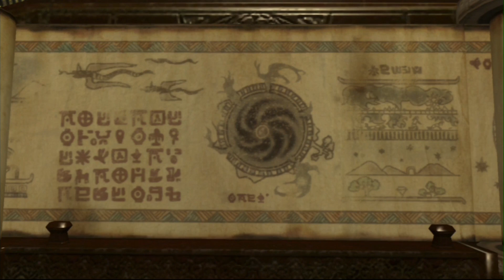Sonic Unleashed (PS3) : Mazuri & Egg Beetle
Welcome back to the hedgehog engine. this is where the true speed began and quick times evens occurred.

This is my 1080p HD Let's Play of Sonic Unleashed for the Playstation 3! This is part 3 and in this video we are in Mazuri AKA AFRICA and and we take care of not only night and day. but the boss battle as well. Make sure to leave a "LIKE" and a comment if you enjoyed the video!